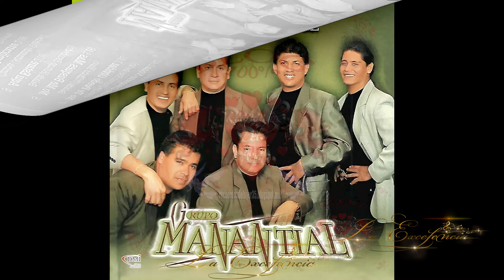GRUPO MANANTIAL. Déjame quererte nena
GRUPO MANANTIAL.  Dejame quererte nena
ÁLBUM:  JUNTOS OTRA VEZ
CREDITOS: GRUPO MANANTIAL.   (ATLANTICO)
AUTOR:  Arturo Escobedo